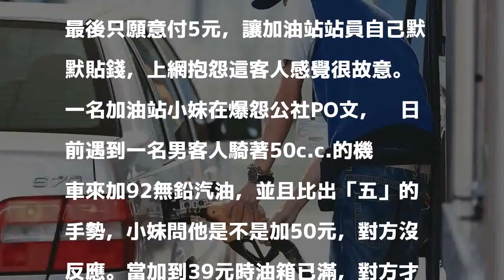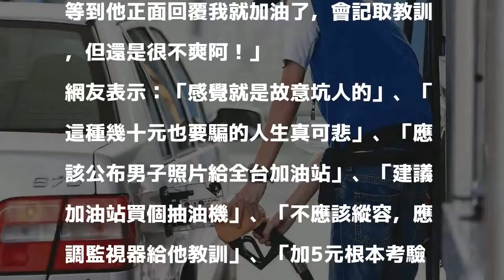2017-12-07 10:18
加油站示意圖，非新聞當事人。 報系資料照 分享        變相加霸王油？一名男子騎車去加油站，比出五的手勢，站員問是否要加50元，他不回答、最後只願意付5元，讓加油站站員自己默默貼錢，上網抱怨這客人感覺很故意。